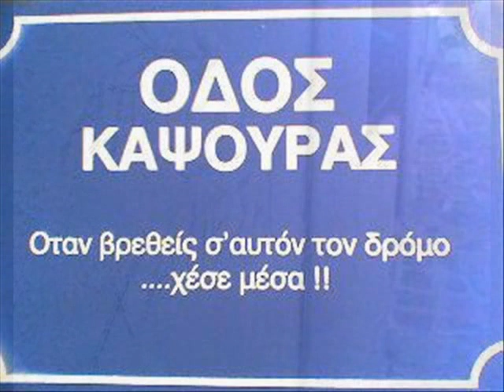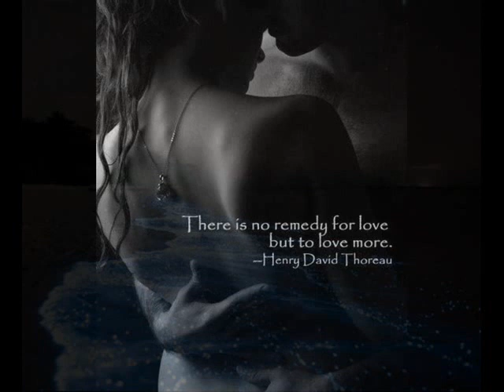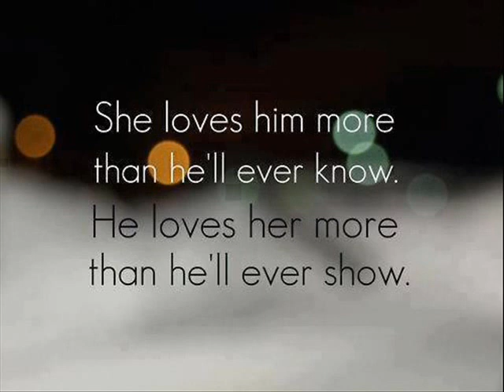Theodosia Tsatsou - Take Me With You